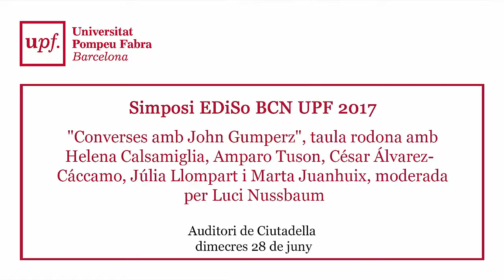"Simposi EDiSo BCN UPF 2017". "Converses amb John Gumperz"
"Converses amb John Gumperz", taula rodona amb Helena Calsamiglia, Amparo Tuson, César Álvarez-Cáccamo, Júlia Llompart i Marta Juanhuix, moderada per Luci Nussbaum.

Presentació Josep M. Castellà, degà de la Facultat d'Humanitats de la UPF i coordinador del Comitè organitzador del Simposi, i Luisa Martín Rojo, Presidenta d'EDiSo.

Auditori de Ciutadella
dimecres 28 de juny